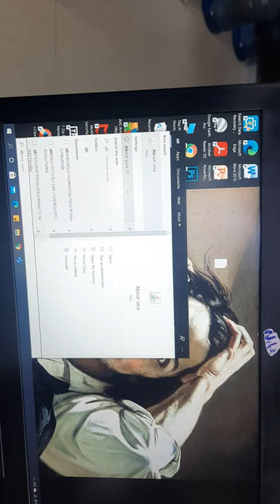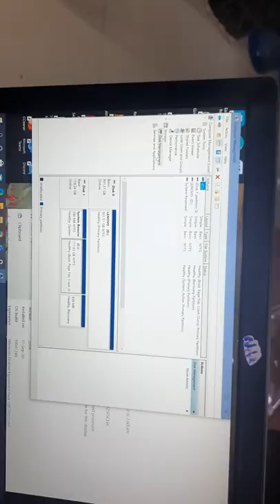Lenovo IdeaPad 700 Core i7 6th Gen Laptop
Lenovo IdeaPad 700 Core i7 6th Gen Laptop | Autoplay